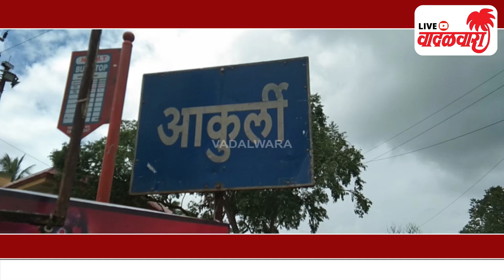काकाजीनीवाडी मॅरेज हॉल मालकाच्या मुलाची आत्महत्या | Vadalwara Live